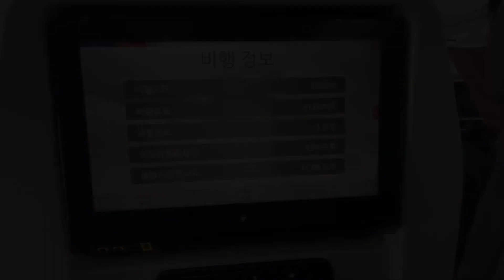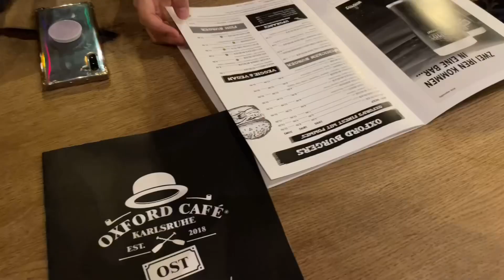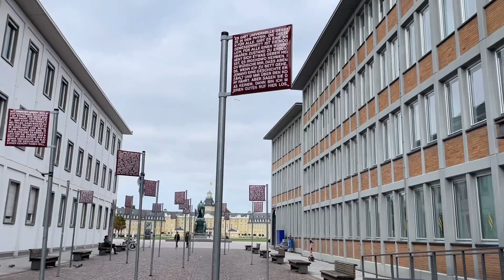3년만에 타는 국제선 :: 드디어 해외여행 (한달 유럽여행의 시작, 독일 카를스루에)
안녕하세요 무니무니 입니다 :)

제주 한달살이를 마무리 하고, 40일간의 유럽여행을 시작했어요 !

이번 영상부터는 저의 유럽여행의 일상을 담아보려 합니다.

그 첫번째 여정인 독일 카를스루에의 영상이에요 :)

약 3년만에 타는 국제선이라 너무 설레고 긴장되는 시작이었습니다 !

그럼 재밌게 봐주세요 *0*